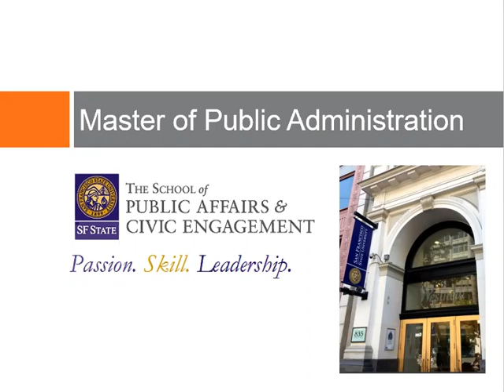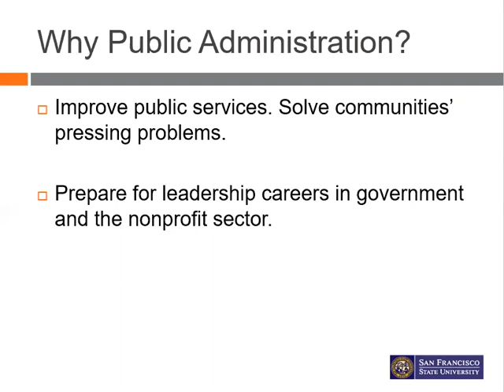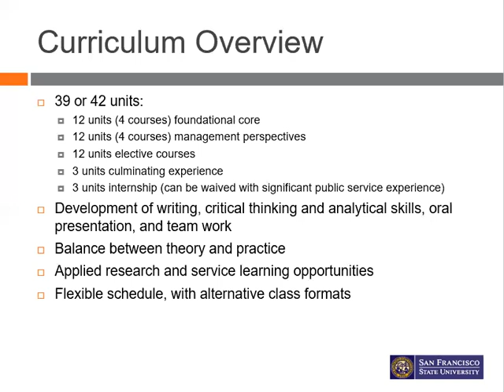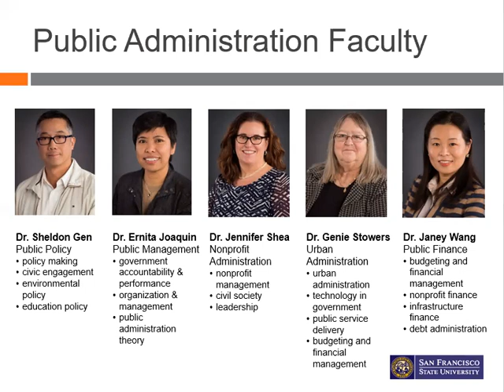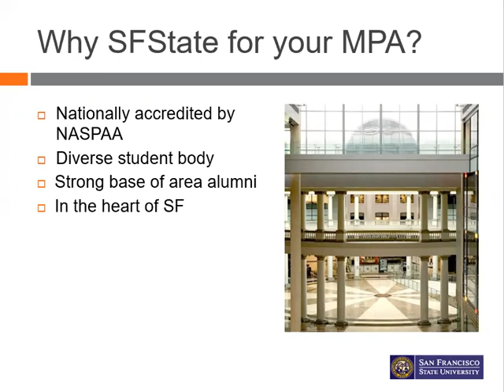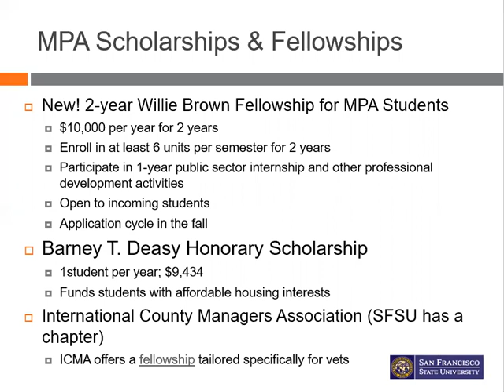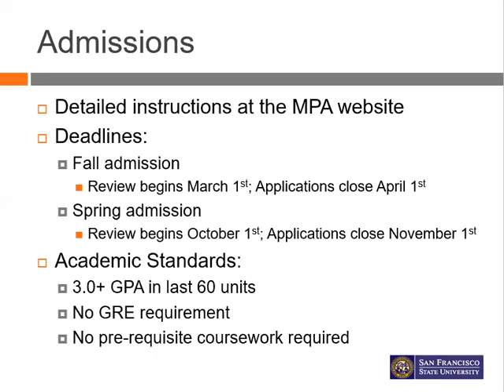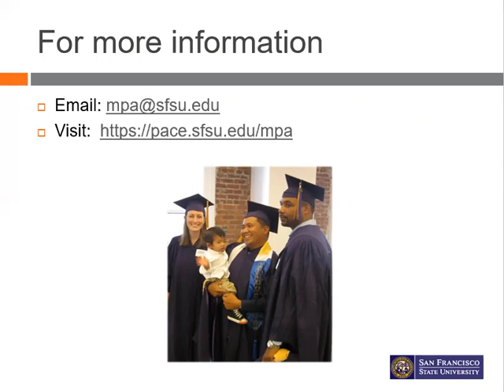SF State's Public Administration Program Informational Video for Prospective Students